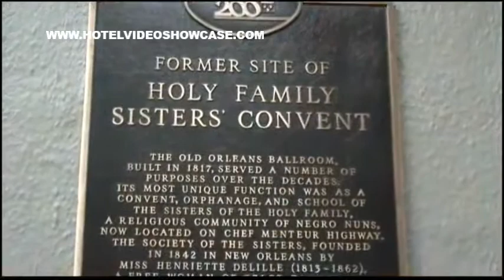BOURBON ORLEANS HOTEL, French Quarter, New Orleans, La.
Video taping by Hotel Video Showcase and Golfing Country during Beringer Wine and Food dinner at Bourbon Orleans.  Marc Becker, for New Orleans Hotel Collection talks about this boutique type hotel collection in New Orleans and why you should book your visit in New Orleans at one of these special and intimate hotels.